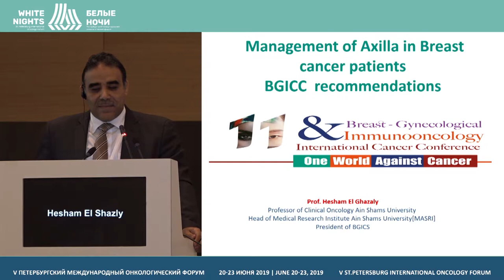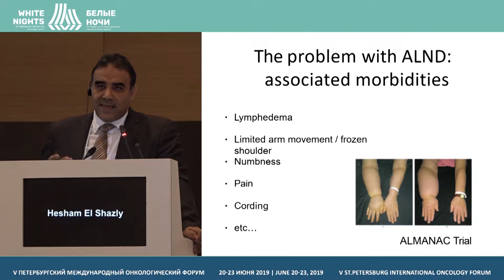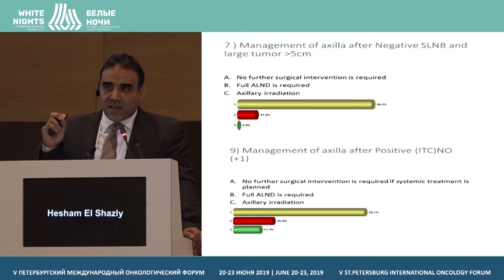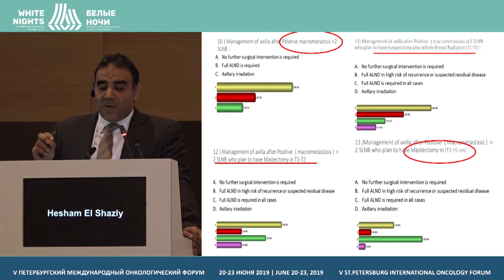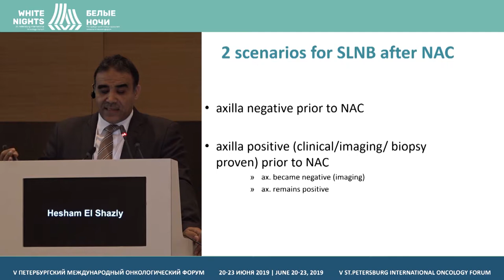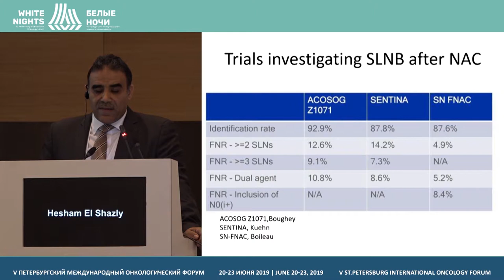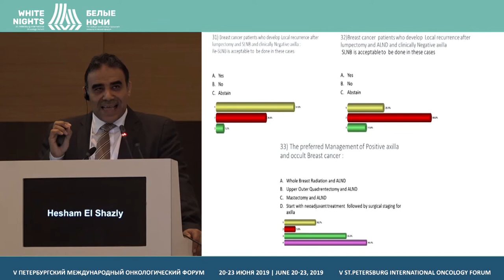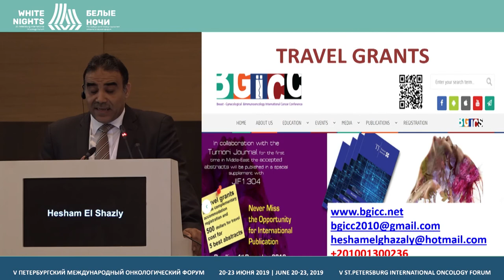Обзор докладов экспертов Вreast - Gynecological & Immunooncology International Cancer Conference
Обзор докладов и результатов голосования экспертов Вreast - Gynecological & Immunooncology International Cancer Conference

Hesham El Shazly, Medical research center of Ain Shams University Faculty medicine, Cairo, Egypt